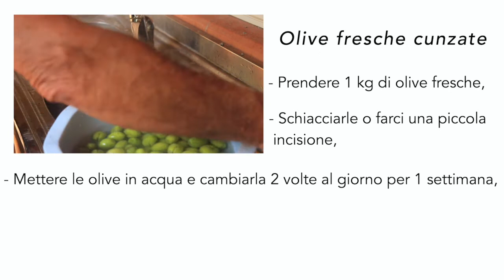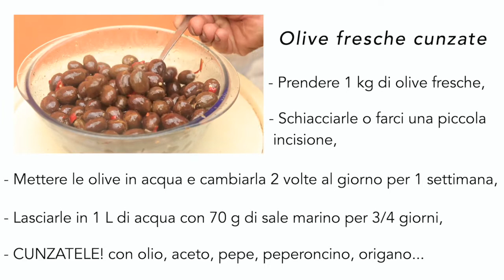L' oliva - l'olive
realizzazione: Cat Peltier
musica: "Life as we make it" - Olive Musique (Licenza Premium Beat)